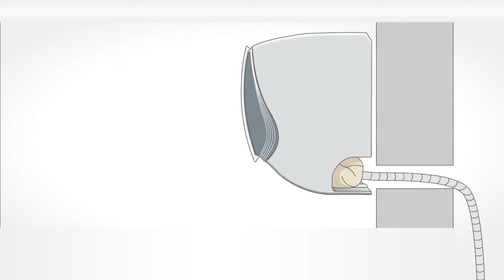[LG SPLIT Klima] - Klima'dan su sızıyor